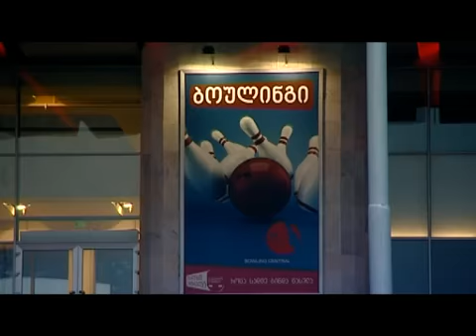Tbilisi LIVE anounce 16 march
Tbilisi LIVE axali droit OTXSHABATS 23:00